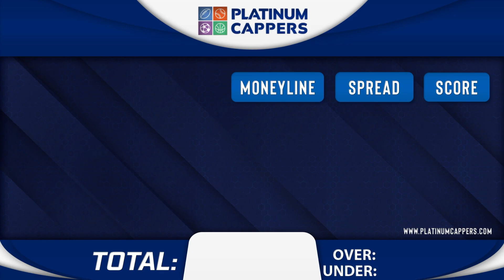Portland Trail Blazers vs LA Lakers 11/12/2023 FREE NBA Betting Tips, Picks and Predictions Today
11/12/2023 Portland Trail Blazers vs  LA Lakers FREE NBA Betting Tips, Picks and Predictions for Today